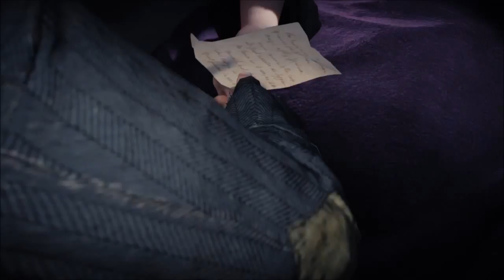Assassin's Creed Syndicate Walkthrough Part 11 Voltaic Bombs (PS4 Gameplay Commentary)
Developer: Ubisoft Québec
Publisher: Ubisoft

In 1868, at the tail end of the Industrial Revolution, with the Assassin Brotherhood all but eradicated in London, twins Jacob and Evie Frye leave Crawley for London and arrive to find a city controlled by the Templars, with both the Church and the Monarchy losing their power. Raised as Assassins to follow the Creed, Jacob and Evie aim to take back the city from Templar control by infiltrating and uniting London's criminal underworld, aided by notable figures of the era such as novelist Charles Dickens, biologist Charles Darwin, inventor Alexander Graham Bell, political thinker Karl Marx, nurse Florence Nightingale, Duleep Singh (the last maharajah of the Sikh Empire), Sergeant Frederick Abberline of the Metropolitan Police Service (known for his investigation on Jack the Ripper) and Queen Victoria.